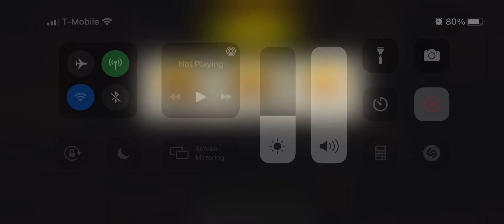41.1 Death Trap 3 Stars